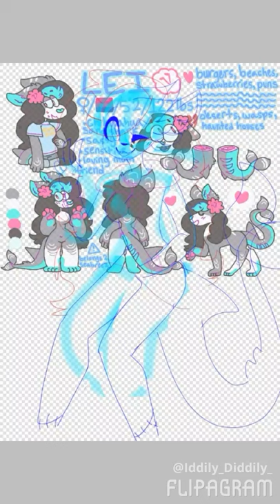Shark Chiwawa-Speedpaint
♫(blackbear - chateau )
created using @flipagram i made this for someone on G+